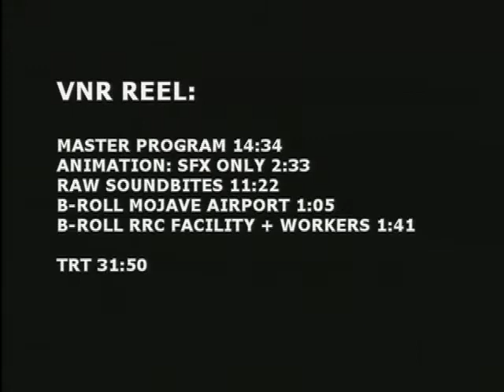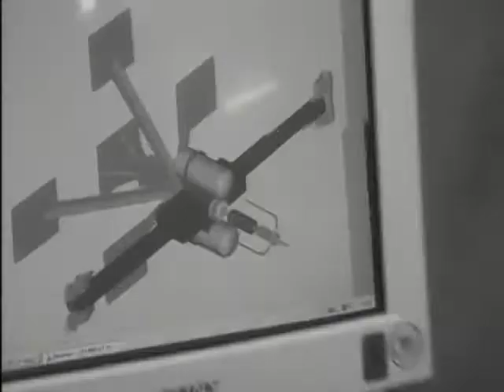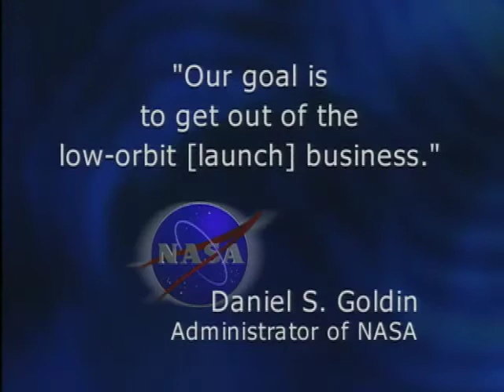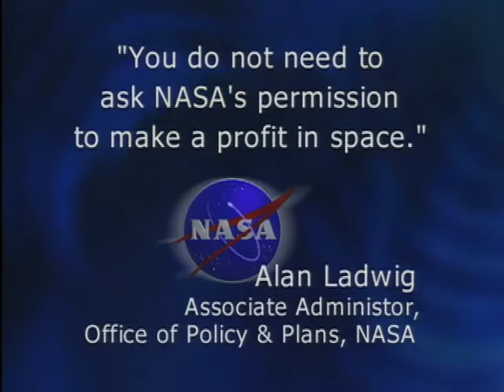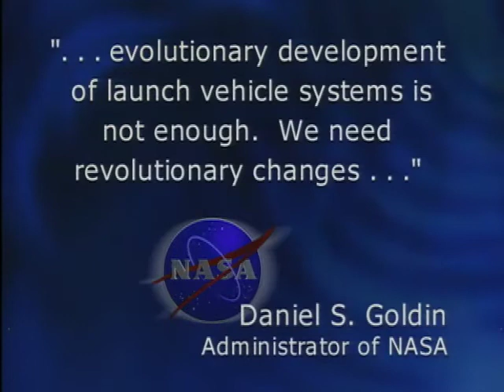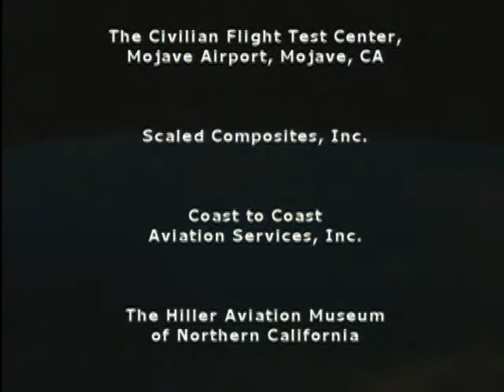Rotary Rocket Company: Revolution To Orbit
The 1998 Video News Reel for Rotary Rocket Company in Mojave, California, features Jeff Greason, Dan DeLong, Gary Hudson, Bevin McKinney, Philip Chapman, Burt Rutan, Shubber Ali, Marti Sarigul-Klijn, Kevin Mickey, Brian Binnie, Ken Doyle and others.